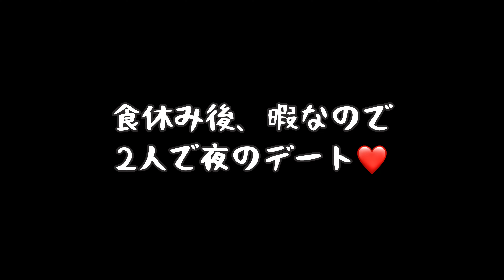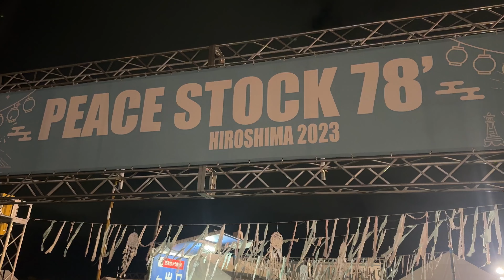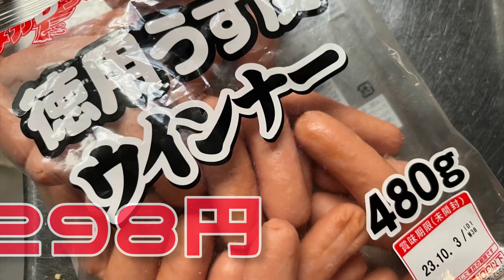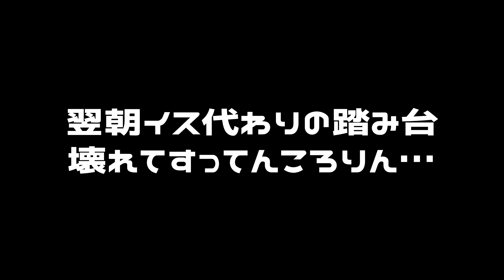甘えん坊（ストーカー）に育ってしまうのは、飼い主のせいかも・・・。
甘えん坊かわいいんですけどね～。どこにでもついてきます。風呂もトイレも・・・ｗ
今回動画は2本立て、後半はおうちＢＢＱです。

ワイマラナーとゴールデンレトリバーのMIX？雑種？の助六
人見知り、犬見知り、ボールとオヤツにしか興味を示さない

黒ラブと間違われる確率９０％
ペットショップの売れ残りで倉庫から現れたガリガリくん、現在ムキムキくん！

▪️ユリウス用のネームタグ作成（助六パパが作ります）

・ジビエフードの里山laboさん（偶然出会ったお姉さんたちのお店）